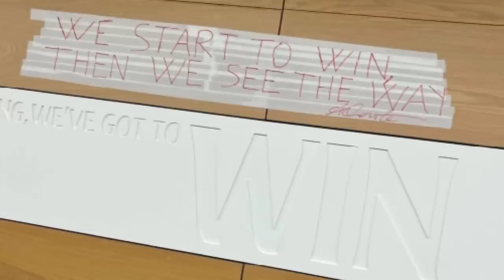TOTTENHAM NEWS: Conte's Message to Richarlison, Jenas on Kane, Smalling on a Free, Contract Talks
+ CONTENT:
* Chris Cowlin goes through all of the latest Tottenham news, rumours and reports